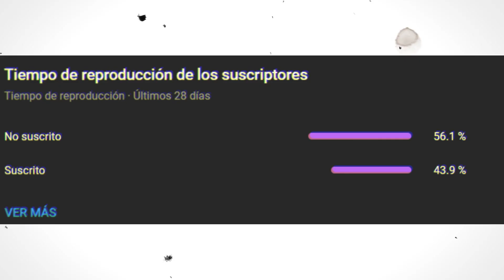AUSTIN THEORY ESTA ARRUINADO GRACIAS A LA WWE *BUSCAN COMO SOLUCIONAR EL TERRIBLE ERROR*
en el video de hoy les comparto mi opinión sobre la situación de Austin Theory